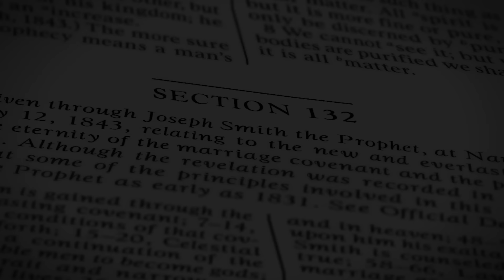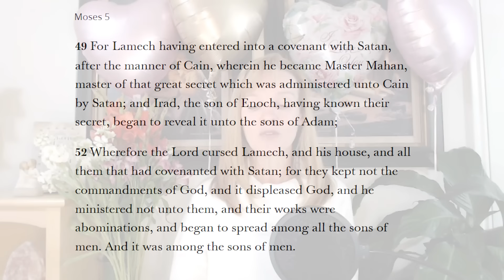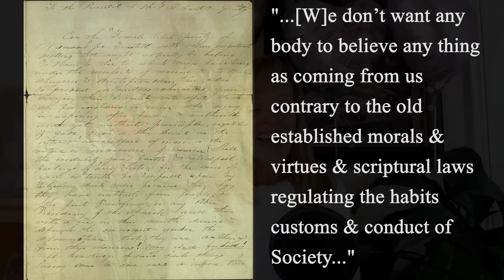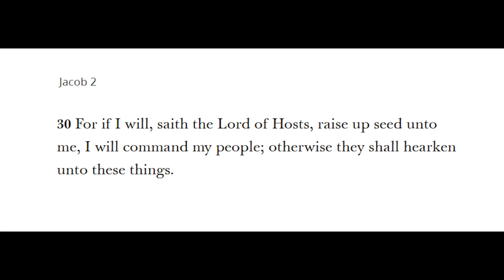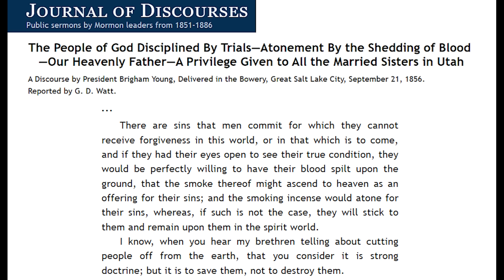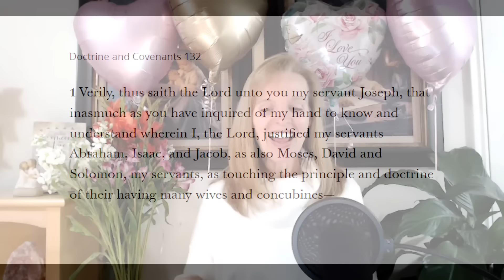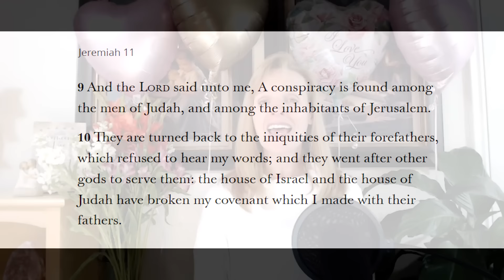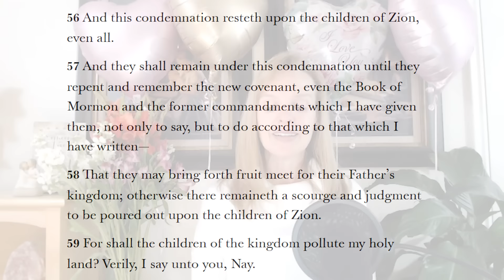107: God Is Not a Polygamist!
Links:

Worldwide Devotional for Young Adults: A Face to Face Event with Elder Cook

Trust in the Lord, by President Dallin H. Oaks

Times and Seasons, April 1, 1844, To the Elders Abroad:
(p 490)

Brigham Young 9/21/1856 “A Privilege Given to all the Married Women in Utah”

Heber C. Kimball 2/1/1857 on receiving "thousands" of wives

Zina D. Huntington 1869 interview, pp 229-230

Gospel Doctrine Teacher's Manual incorrectly quoting Jacob 2:30

Joseph Smith July 16, 1843 sermon
Franklin D. Richards' record:

Bruce R. McConkie 8/1978 “All are Alike Unto God”

Paul Reeve, Let’s Talk About Race and Priesthood (I highly recommend this!)

Chapters:
0:00 Intro
2:32 Polygamy is not behind us
11:31 Church leaders struggle to answer questions
17:48 Raising up righteous seed in monogamy
21:57 Scriptural polygamy not commanded of God
31:41 The Book of Mormon, most anti-polygamy book
36:45 D&C 132
42:29 Words of Joseph & Hyrum
44:05 Is Isaiah 4:1 a polygamy prophecy?
50:53 2 Samuel 12 - What did Nathan mean?
56:33 Jacob's anti-polygamy sermon
1:04:24 Raising up seed and "these things"
1:09:08 Polygamy breaks women's hearts
1:19:39 D&C 132 and Emma Smith
1:25:30 Blood atonement and false doctrines
1:28:40 Women's suffering and loneliness
1:35:27 Married men who desire more women
1:38:07 Chiasm in Jacob 2
1:45:00 Joseph Smith Translation of the Bible
1:48:24 Brigham's "trading up" doctrine
1:50:42 A TRUE revelation on eternal marriage
2:03:18 Why did God allow this to happen?
2:16:15 Contradictory teachings from church presidents
2:18:17 The importance of truth and the Book of Mormon